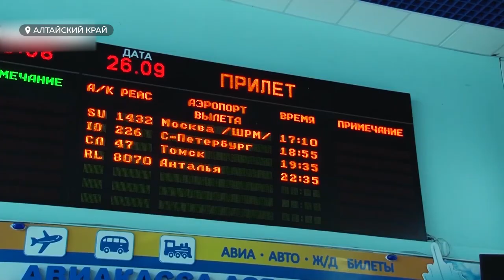Активизировались: столичные туристы заполонили базы Горного Алтая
На турбазах Алтая с трудом можно найти место для палатки. В связи с коронавирусом турпоток к местным красотам значительно вырос. А на выходных в Горно-Алтайске приземлился первый чартер со столичными туристами.